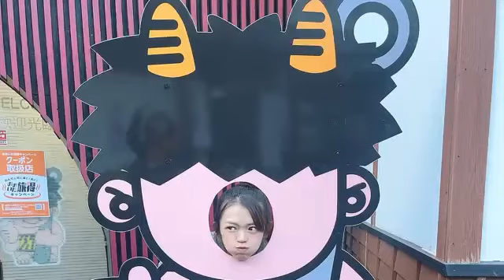岡村茉奈 2023年12月19日09時58分01秒